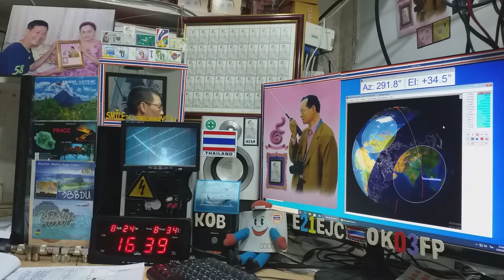E21EJC Cq cw on Satellite DOSAAF-85 (RS-44) 24 AUGUST 2020